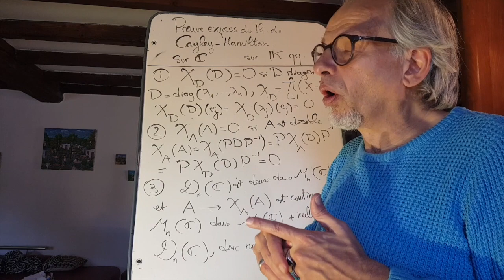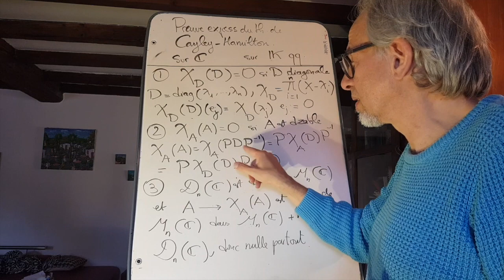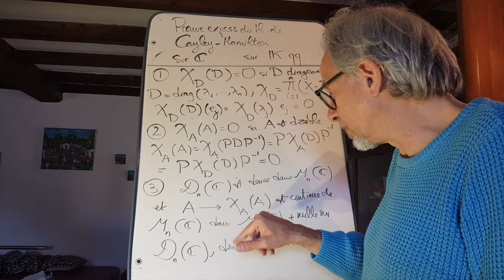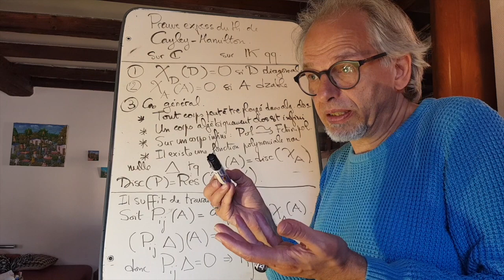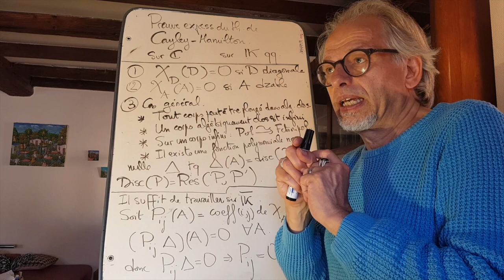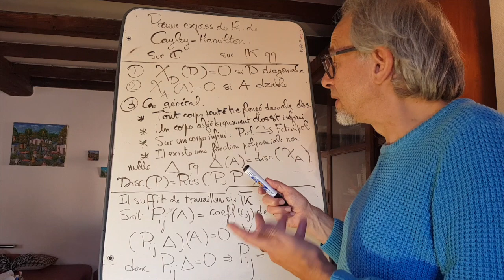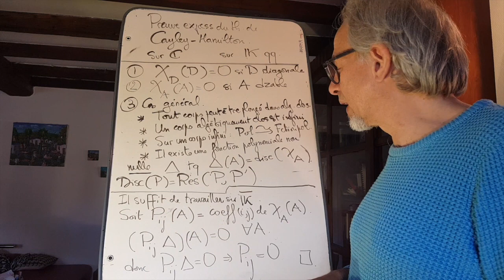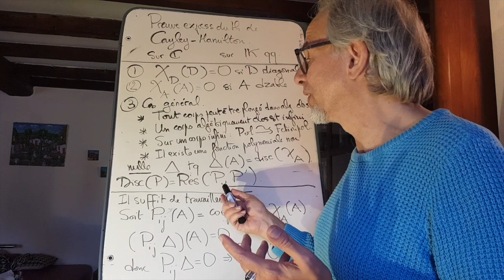Une preuve express de Cayley-Hamilton (sur tout corps et sans topologie)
On présente une preuve très rapide de Cayley-Hamilton qui ne nécessite pas de topologie et ne demande pas d'hypothèse sur le corps. Elle demande en revanche la connaissance du discriminant d'un polynôme.